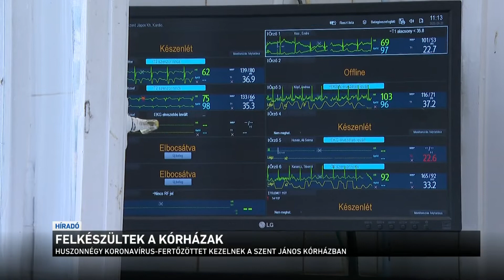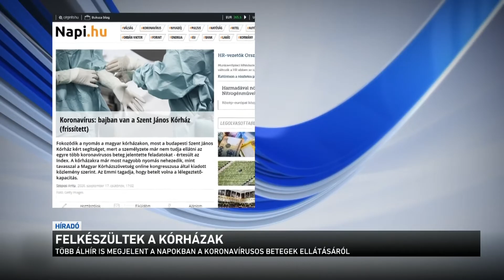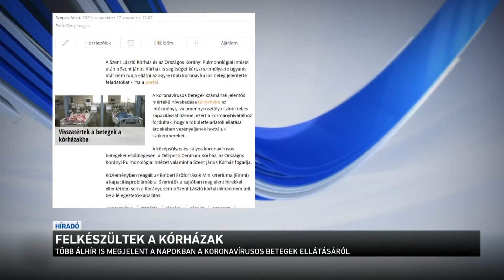Felkészültek a kórházak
Az egyes médiumokban megjelent álhírrel szemben nem alakul Covid kórházzá a Szent János Kórház - ezt közölte az intézmény vezetése. A hét négy napján továbbra is folyamatosan biztosítják a területi ellátást, kedden, szerdán és vasárnap pedig csak az ügyeleti időben kérték mentesítésüket a járványügyi többletfeladatok miatt.